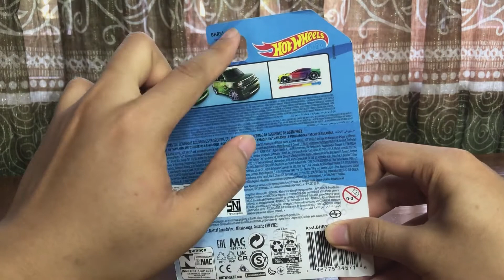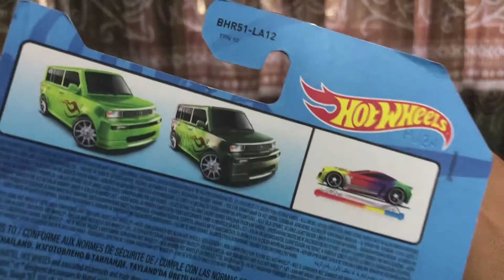Hot Wheels Ini Bisa Berubah Warna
Ini dia hot wheels spesial color shifters